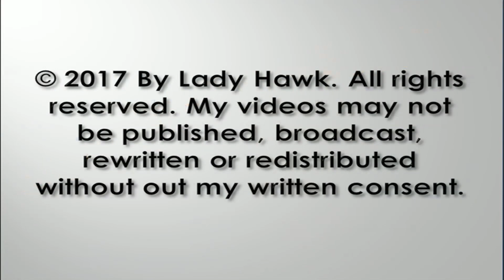SWFL Eagles ~ Early Morning Nest Work By H & M 10.2.17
Good Morning H & M!! :) Sunrise peeking out through the cloud coverage this morning. Dad departs the nest tree and returns with a long string of nesting material which he places. Harriet joins him in a few minutes and they do some joint work on the nest. Notice how they are starting to place the sticks further along the rim of the nest - this will give them more room in the center. They will be bringing in sticks to place as crib rails and extend it out further and later on they will bring in grasses and fluff for comfort.

Video & photos captured by Lady Hawk